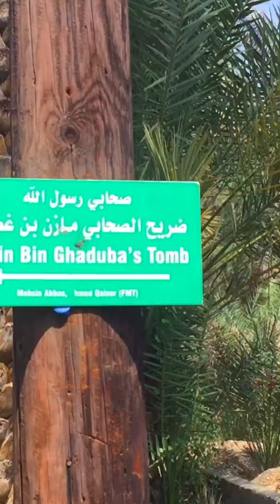ഒമാനിലെ സ്വഹാബാക്കളുടെ മക്ബറ |Oman| Hazrt Mazin Bin Ghadhouba|ഒമാൻ. മക്ബറ |Smail|Oman Videos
കേരളത്തിലെ  പോലെത്തന്നെ ഔലിയാക്കളുടെ  മക്ബറകൾ  ഒമാനിലും  ഉണ്ട്

ഈ  മക്ബറ  ഉള്ളത്  സമായീൽ എന്ന സ്ഥലത്താണ്
ഒമാനിലെ  റുസയിൽ  റൗണ്ടുപോർട്ടിൽനിന്നും  ജിഫ്‌നയിൽ വഴിയാണ്  അവിടേക്കുള്ള  റോഡുമാർഗം

സുന്ദരമായ  കാഴ്ചകൾ  കാണാം
നിങ്ങളും  ഒന്ന്  സന്ദർശിക്കു
SKmedia Shakker Kuthuparamba